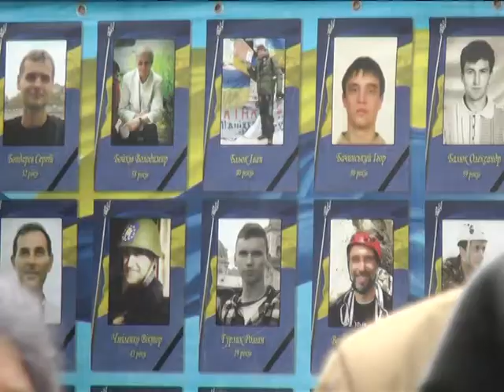Постраждалі учасники Революції гідності отримають статус учасників бойових дій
Постраждалі учасники Революції гідності отримають статус учасників бойових дій. А також пільги та інші соціальні гарантії. Такі зміни до законодавства наберуть чинності 23-го лютого наступного року. Подолян, які втратили здоров’я внаслідок побиття, однак не мають інвалідності, - більше 20-и, - кажуть у Департаменті соцзахисту області.